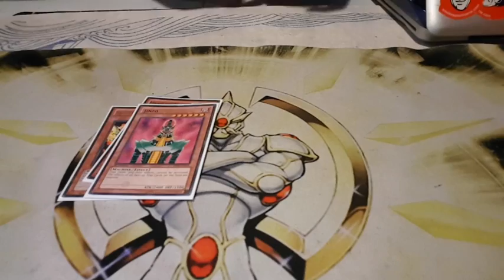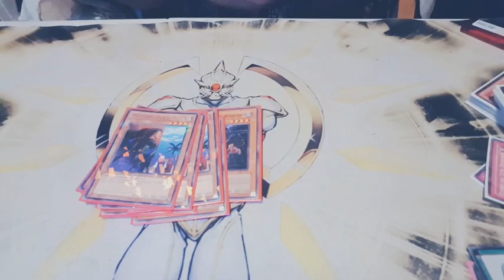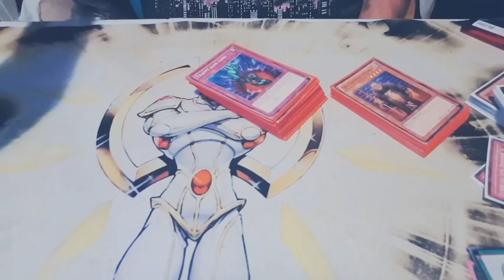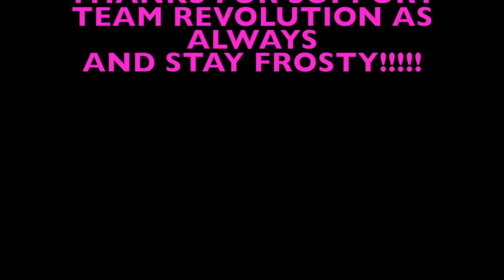THE BEST DOUBLE HEADER GOAT FORMAT DECK PROFILE YOU'LL SEE!!!!!!